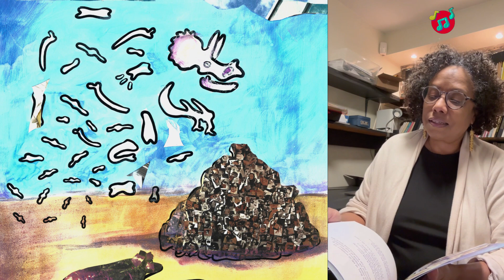Dédé et ses animaux racontent.. Nanane, l'iguane mythomane - Partie 4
Marie-Denise Douyon présente  « Dédé et ses animaux racontent», une série d'histoires captivantes à ne pas manquer ! Plongez dans l'univers hilarant de Nanane, l'iguane mythomane. Avec son talent pour les histoires farfelues, Nanane se vante d'avoir abattu un rhinocéros, un éléphant et même un caïman ! Ne ratez pas la première partie de cette aventure ! 📚🦎

Muzikidy est une entreprise québécoise qui œuvre en littérature jeunesse afin de favoriser l’apprentissage et la connaissance du français et de renforcer des notions de diversité culturelle auprès des enfants.
Spécialisées en édition numérique jeunesse, Muzikiddy propose des livres numériques innovants qui permettent d’aborder dès la maternelle et la petite enfance les notions des identités multiples de manière ludique afin de renforcer des valeurs de partage, de respect, de dignité et de diversité culturelle auprès des enfants de 4 à 6 ans.